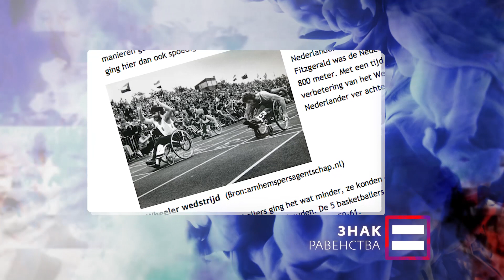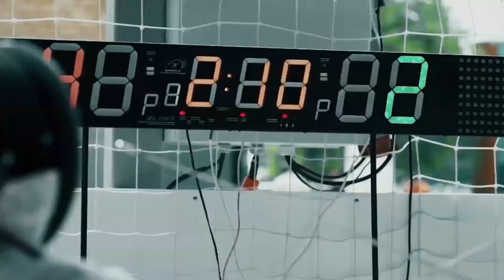Знак Равенства Центр паралимпийского спорта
Сегодня спорт для людей инвалидностью представляет собой мощный отлаженный механизм, состоящий из целого ряда профильных организаций. Одна из них – центр спортивной подготовки по паралимпийским, сурдлимпийским, неолимпийским видам спорта. Система создана таким образом, что найти себя в том или ином виде спорта может абсолютно каждый. Главное – вера в свои силы.
Снова и снова выходить на старт, сражаться изо всех сил и… открывать в себе новые возможности. Всё ради того, чтобы побеждать и чувствовать себя по-настоящему живым.